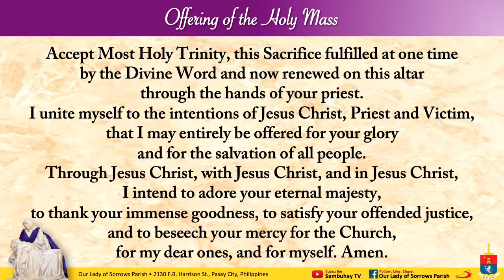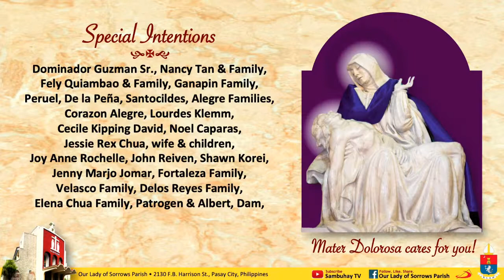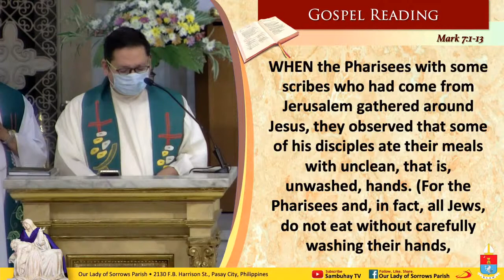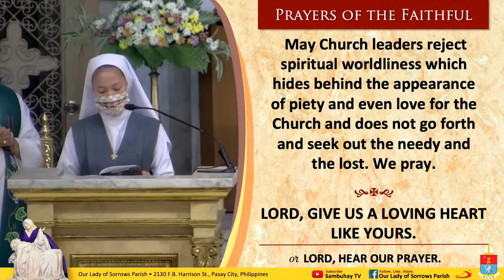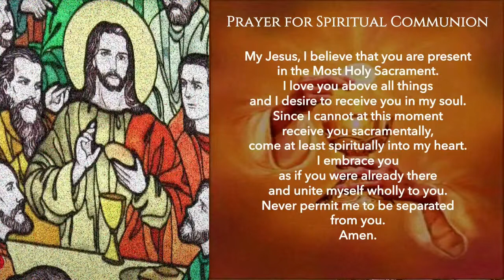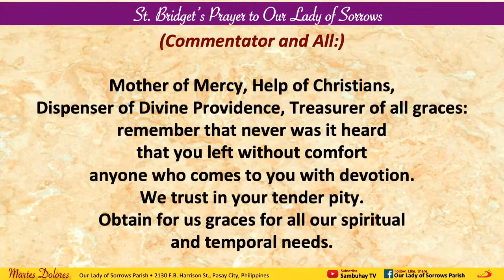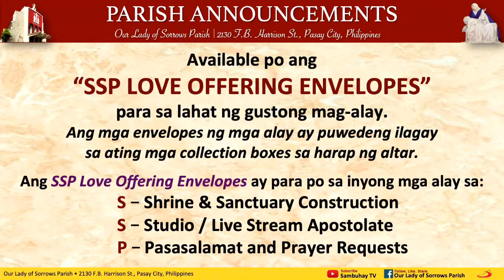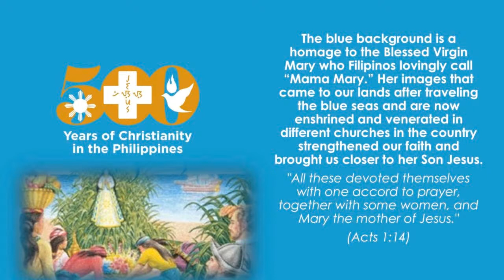Sambuhay TV Mass sa Parokya | Feb 9, 6AM | Tuesday of the Fifth Week in Ordinary Time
Mga Kasambuhay at Kaparokya, makiisa at maki-Misa sa Sambuhay TV Mass sa Parokya dito sa Youtube at sa Our Lady of Sorrows Parish Facebook Page. Follow us by SHARING and LIKING us. Support and sustain this online Media Ministry.
– Metrobank Current Acct. No.: 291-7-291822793 - Metrobank Pasong Tamo-Bagtikan Branch
– BPI Current Acct. No.: 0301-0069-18 - BPI Buendia-Harrison Branch
– GCash: DOMINADOR G. GUZMAN - 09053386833
or
FOR ST. PAUL SEMINARY FOUNDATION, INC.
(Society of St. Paul, 7708 St. Paul St., San Antonio Village, Makati City, Philippines)
– BPI Savings Acct. No.: 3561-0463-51 – BPI Buendia-Chino Roces Branch
– BPI Savings Acct. No.: 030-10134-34 – BPI Harrison-Buendia Branch
– BDO Savings Acct. No.: 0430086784 – BDO Metropolitan Ave. Branch
You can also visit our official Facebook page for other features. sambuhay​ sambuhaytv​ sambuhaytvmass​ simbahay​ 365dayswiththelord​ stpauls​ sambuhaytvdailymass​ gabaysambuhay​ tvmass�� dailymassreadings​ ourladyofsorrowsparish​ materdolorosadelapieta​ materdolorosa​ martesdolores​